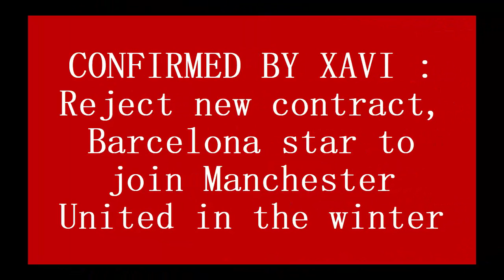CONFIRMED BY XAVI : Reject new contract, Barcelona star to join Manchester United in the winter